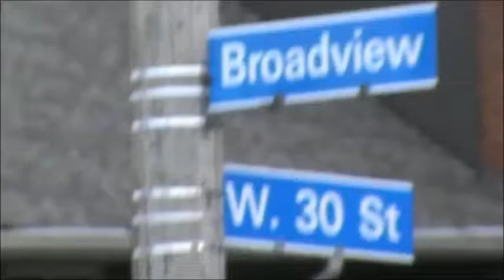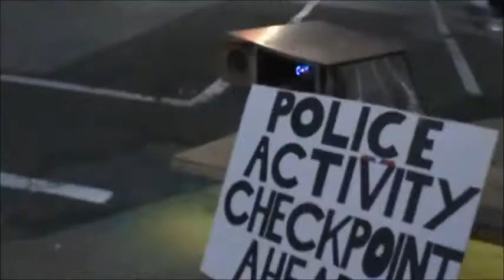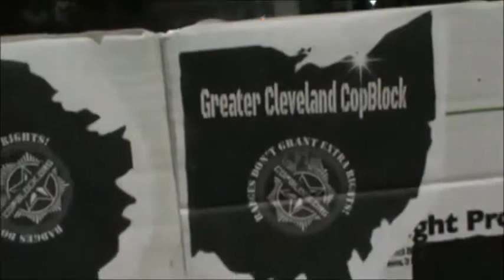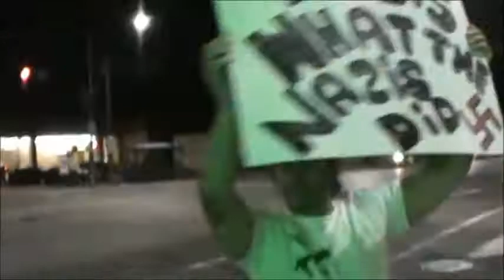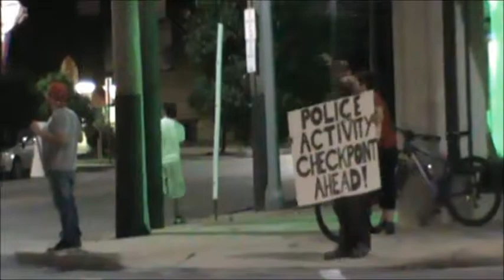Drivers License Checkpoint 8 27 14